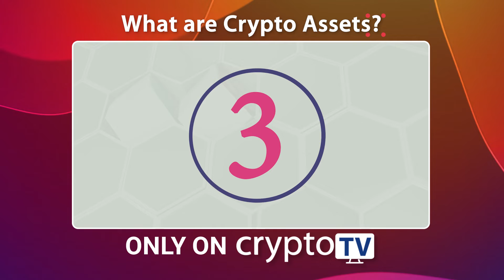What are crypto assets | Teaser | Real Crypto TV